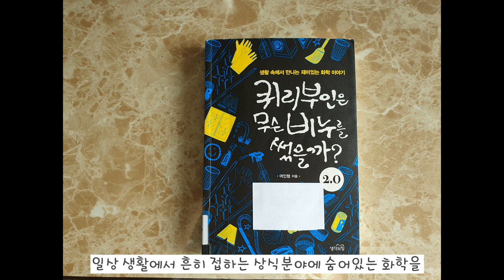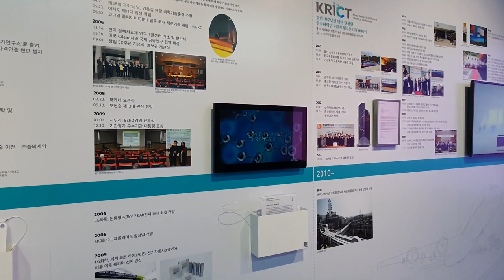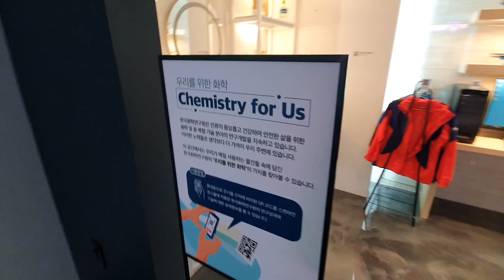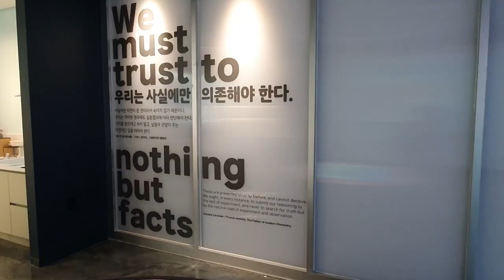학원 도시락, 10분컷 훈제오리볶음밥 등 | 토핑유부초밥, 감자탕, 미역줄기볶음, 햄감자볶음 | 중등추천도서5 퀴리부인은무슨비누를썼을까? (덤) 한국화학연구원 케미아트리움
**타임라인**
'0:00 인트로'
'0:14 훈제오리볶음밥 도시락 만들기'
'2:16 토핑유부초밥 만들기'
'5:12 감자탕 만들기'
'7:45 미역줄기볶음 만들기'
'8:44 햄감자볶음 만들기'
'10:05 추천도서no5 - 퀴리부인은무슨비누를썼을까?'
'10:33 한국화학연구원 케미아트리움 둘러보기'

**오늘의 메뉴**
도시락1 : 훈제오리볶음밥 + 망고 + 떡
도시락2 : 토핑유부초밥 + 참외
저녁메뉴 : 감자탕 + 미역줄기볶음 + 햄감자볶음 + 분홍소세지와 미니돈까스 + 봄동겉절이